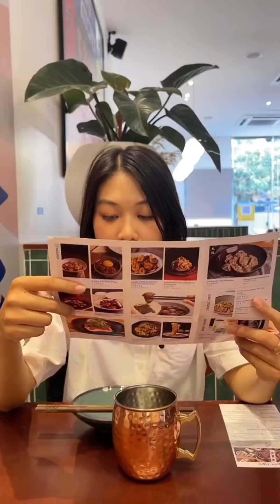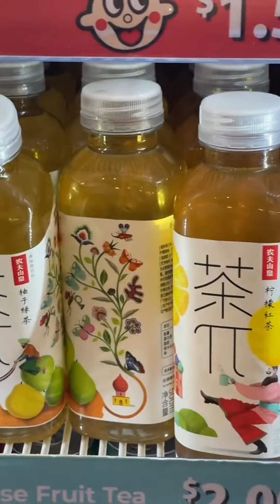KFK Kungfu Kitchen - ស៊ុបសាច់អាំង ម្ហូបចិន | ចែលតឆា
📌 K Mall, Ground Floor ⁠
📌 # 54 Street 454 Toul Tom Poung⁠
⁠📌# 24e Street 302 BKK1⁠
📌 135E street 259, Toul Kork IFL, ⁠